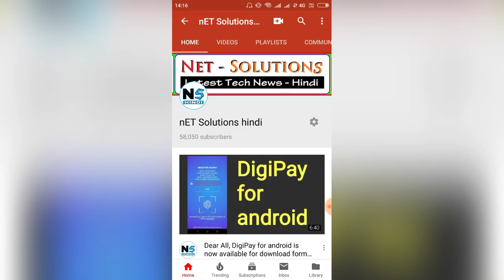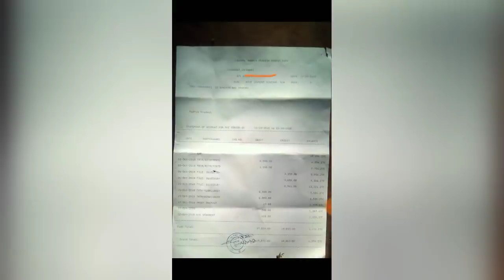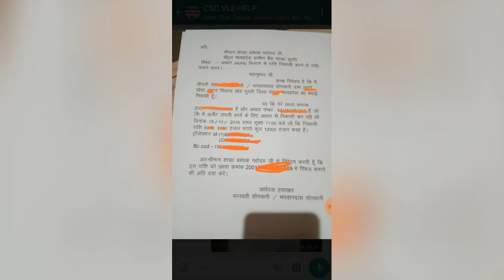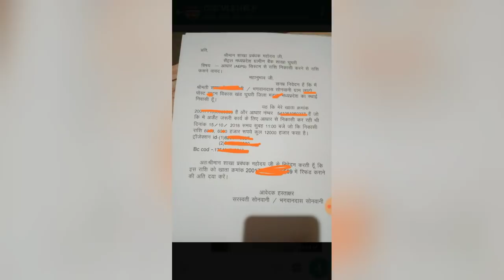AEPS से withdrawal करने वाले सभी bc agent or csc vle इस फॉर्म को अभी दें, aeps failed transaction ग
About : NETSOLUTIONSHINDI is a YouTube Channel, where you will find most technological videos, CSC, Youtube tips , Make money online guide in Hindi, New Video is Posted Everyday :)

Yaha csc portal se juri kuch video hai jo aapke liye bhut hi kam ki hai ...
1. CSC VLE आपका हो गया है स्टार्ट CSC सर्टिफिकेट DOWNLODE होना करें ये प्रोसेस l LIVE
3.इस एप्प को 50 दिन रखो मोबाइल में 2 लाख लो Bank में ¦¦ OneAD 100% Proof /Refer Code [0HLJVL]
9.सीएससी कस्टमर केयर बताया कि Digipay का मिनिमम बैलेंस 5000 होना चाहिए , मैं digipay बंद कर दूंगा

1. Youtube.com/netsolutionshindi

◼Connect With Us On Social-media◼ ◾ Like Our Page On Facebook ◾Follow Us On Twitter Follows us on Instagram NOTE :- The Video is for education purpose, any misuse of the video, the channel won't be responsible. ▶ ALL THE IMAGES/PICTURES SHOWN IN THE VIDEO BELONGS TO THE RESPECTED OWNERS AND NOT ME.. ▶ I AM NOT THE OWNER OF ANY PICTURES SHOWED IN THE VIDEOS ▶ All content used is ©copyright to Techgupta , Use or commercial display or editing of the content without proper authorization is not allowed. ▶ Background Music ◀BACKGROUND MUSIC CRADIT GOES TO !!!